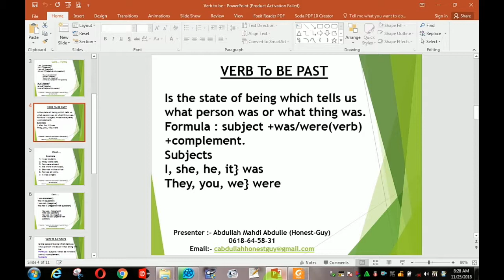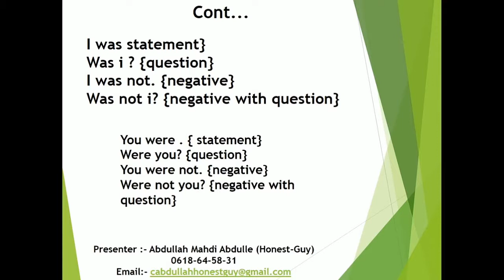Barashada af Englishka verb to be past lesson 2 daawasho wacan (Eng Cabdullah Honest--Guy)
sida fanka iyo suugaanta haddii ahaanlaheed barnaamijyo ku saleeysan diinta islaamka, murti iyo maahmaahyo, heesaha, kuwii hore iyo kuwii dambe, waxbarashada, gabayada, maansada, guuroowga, iyo wixii hal maala ha moogaan haddaba